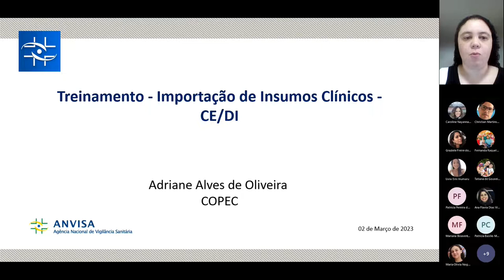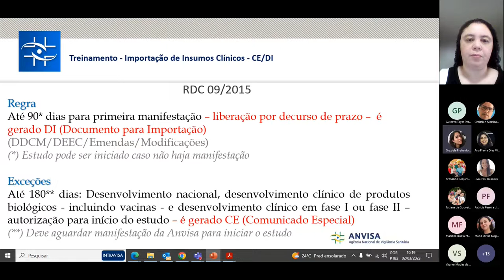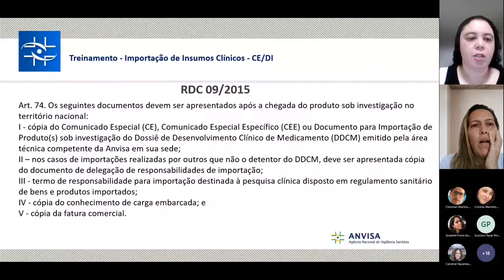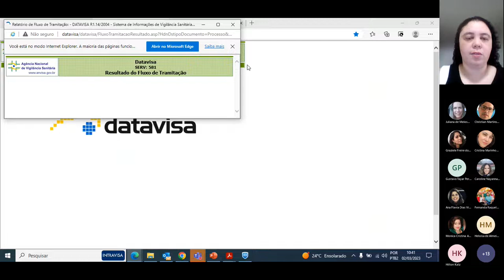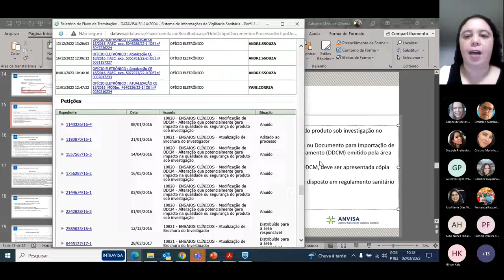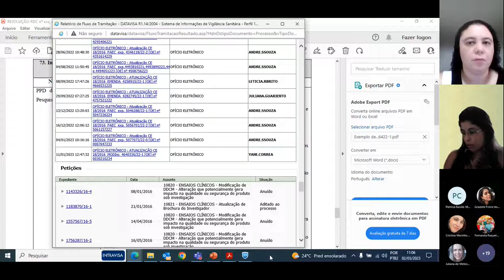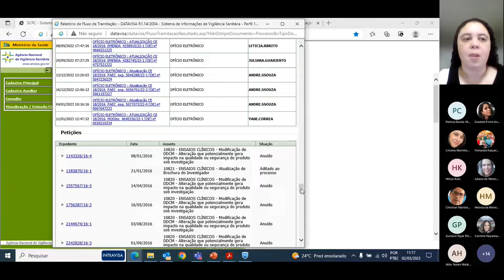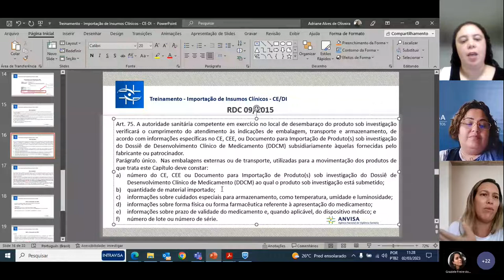Curso Importação de Insumos Clínicos - CE/DI